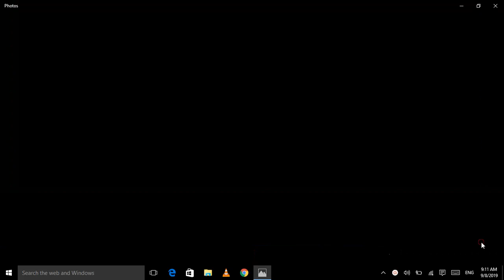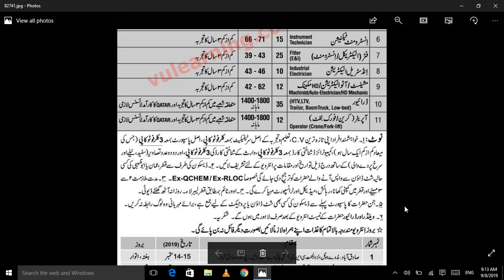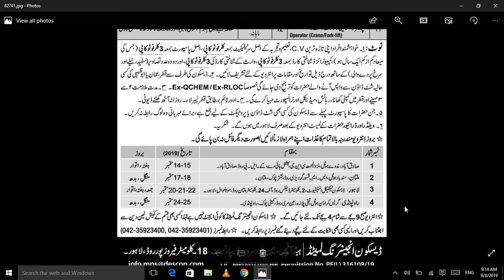DESCON Engineering Ltd Jobs 2019 || latest job by Jobs of the Day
DESCON Engineering Ltd Jobs 2019

DESCON Vacancies / Positions:-

630 Fitter (Mechanical / Pipe / Valve)
85 Fabricator
180 Rigger
80 Welder Multi + GTAW
180 Hole Watcher
15 Instrument Technician
25 Fitter (Instrument / E&I)
10 Industrial Electrician
12 Machinist / Auto Electrician / HD Mechanic
35 Driver HTV, LTV, Trailer, Boom Truck & Low-Bed
12 Operator (Crane / Forl Lift)